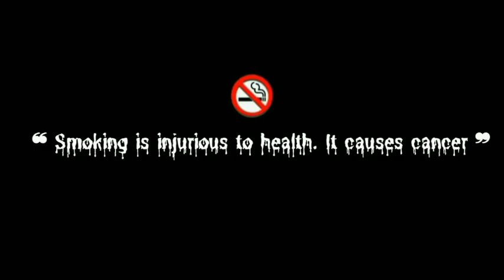Tumse Bhi Zyada||Tadap||New Hindi Songs 2022||New Bollywood Latest Songs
​ @Viral Music